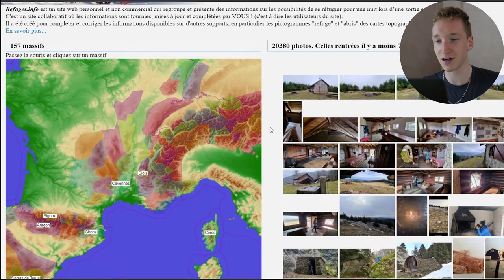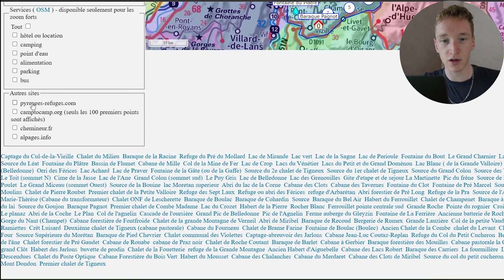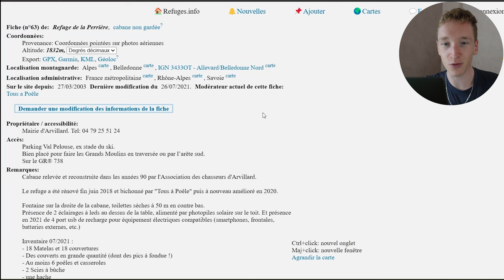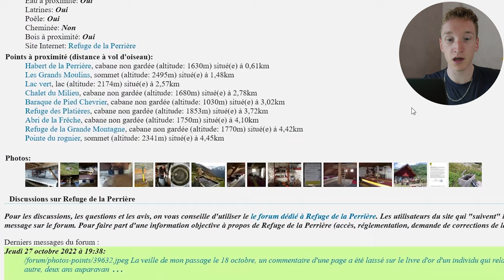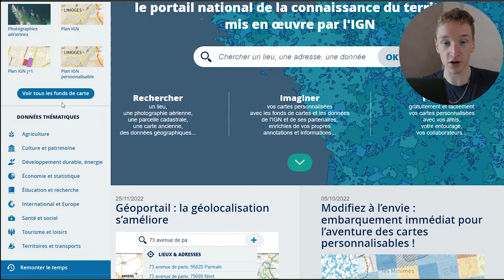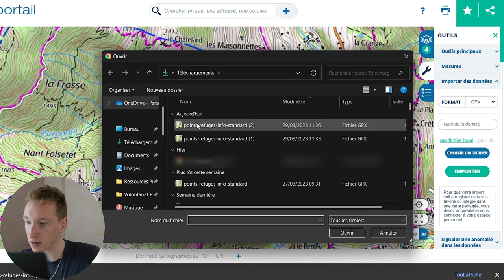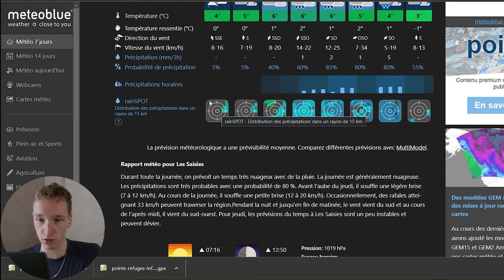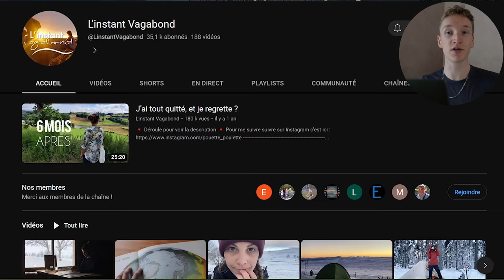MES 5 SITES PÉFÉRÉS (PRÉPARATION RANDOS, TREKS, MATERIEL)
Salut l'ambiance !

En ce moment je suis en train de préparer un trek pour les vacances d'Avril, je me suis donc dis que ça pourrait être sympa de vous partager quelques sites que j'utilise pour faciliter mon organisation.
J'espère que ça pourra vous aider !

N'hésitez pas à en proposer d'autres en commentaires, ça pourra aider tout le monde !

A+ L'ambiance
Les différents sites présentés dans la vidéo :

- @TrekAttitude , @latanieredejr , @BUNKERSAUVAGE , @alexis_brus , @GrandeurNature , @LinstantVagabond , @dimitrielledge, @DanBecker (EN)
Les APPS :
Time Codes :
0:00 Intro
0:40 Refuge.info
6:06 Géoportail
10:24 Météo Blue
12:16 Blogs/YouTube
13:18 Outro